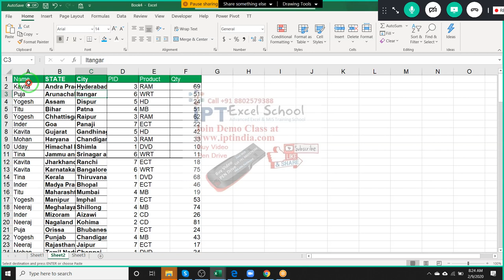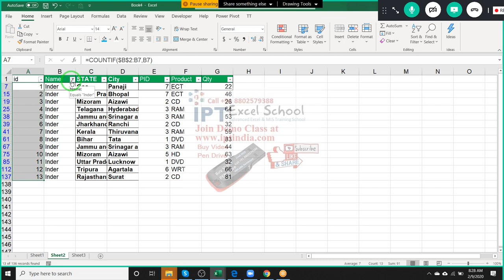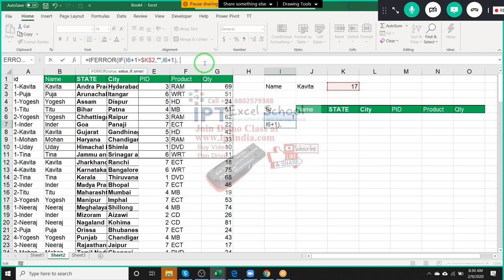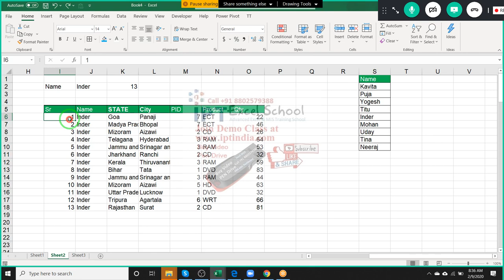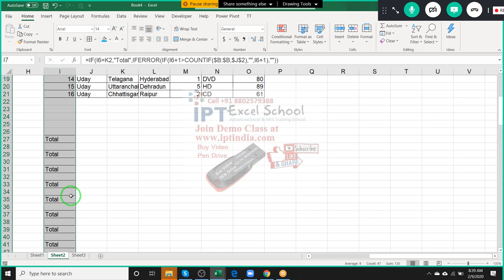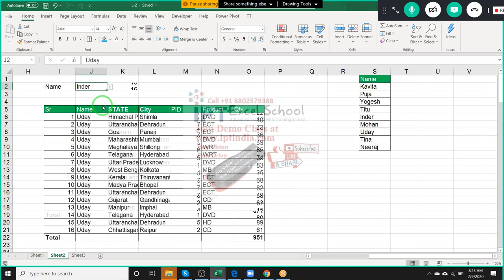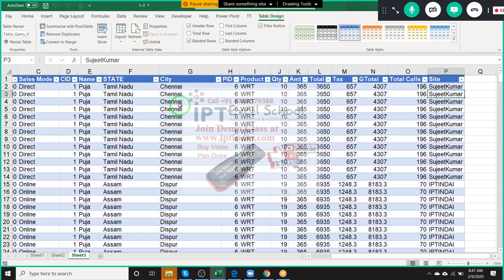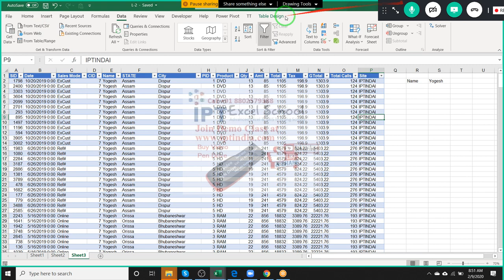Vlookup Part 2 - Multiple Value Loopup